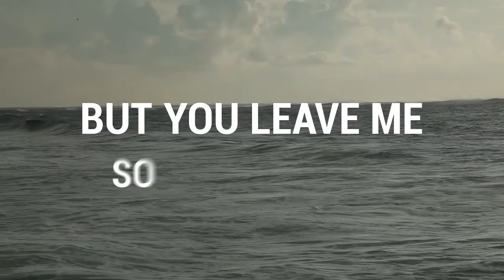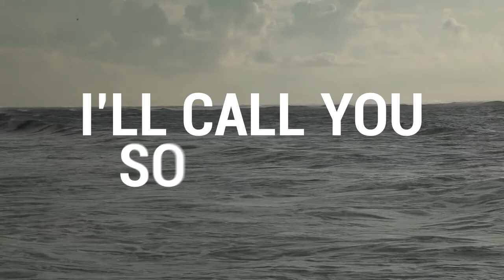Blair Packham "Happy Go Lucy" (lyric video)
From the 2004 album "Could've Been King", this song was co-written with Arlene Bishop, and features the Odds, from Vancouver, as the backing band (Craig Northey, Doug Elliott, Pat Steward, with Simon Kendall on keyboards and Michael Zweig on harmony vocals). The great Danny Michel plays the excellent lead guitar soloing in the middle and at the end . The whole song is a bit of a nod to Jimi Hendrix' "Manic Depression" (as if you didn't already know that).